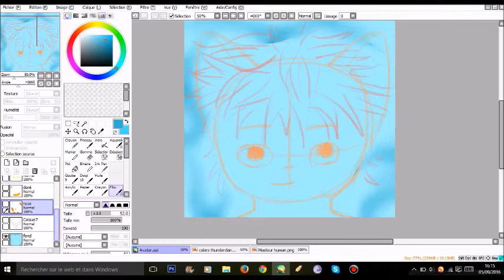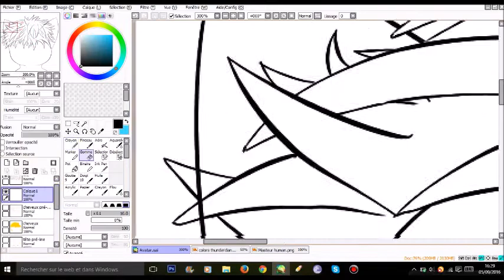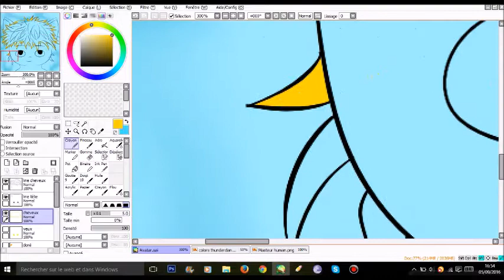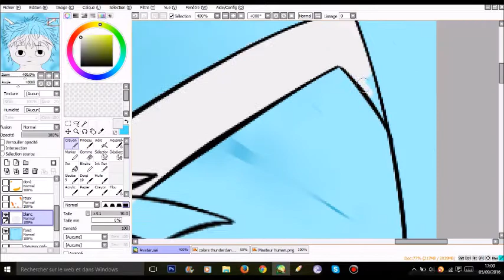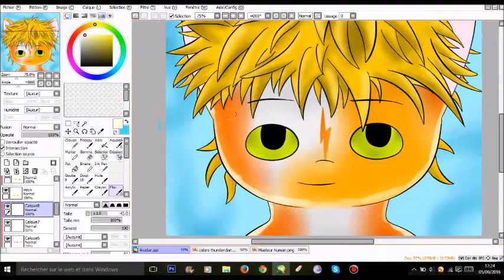Speedpaint : Masteur Feli [OC]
I'm sorry for the mistakes but English isn't my first langage.

And a new speedpaint :D Yes, I had so much requests to make and I find the time to make a speedpaint... I'm so stupid XD

PLEASE DON'T TAKE THE CHARACTER, HE IS MINE !
The first person I see with him without my permission and without credit me will have a VERY BAD TIME è-é You are all warned !

Made with Paint Tool SAI, Bandicam and Movie Maker.